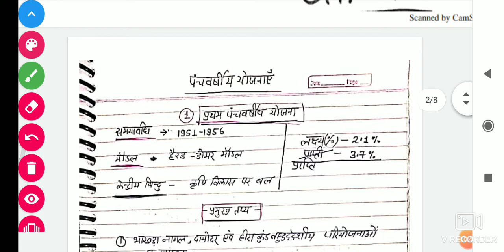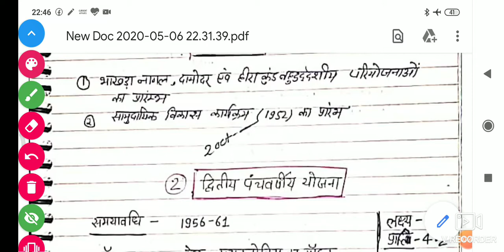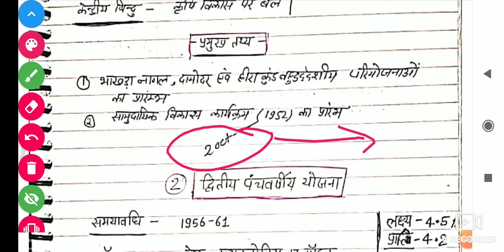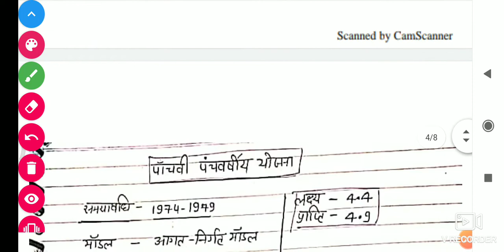पंचवर्षीय योजनाएँ |रट लो |part -1|all competitive Exams